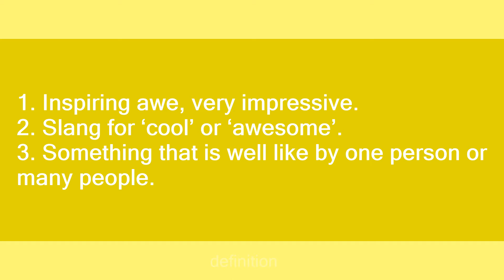Heatrock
Slang flashcards: